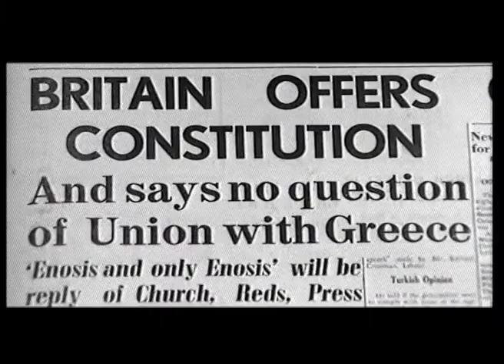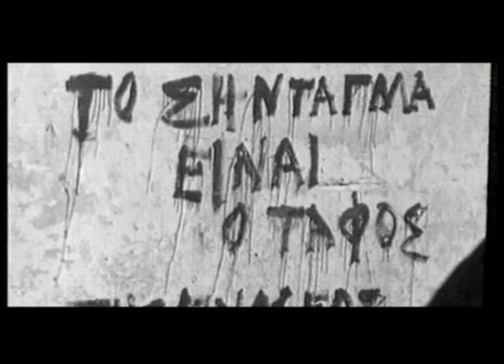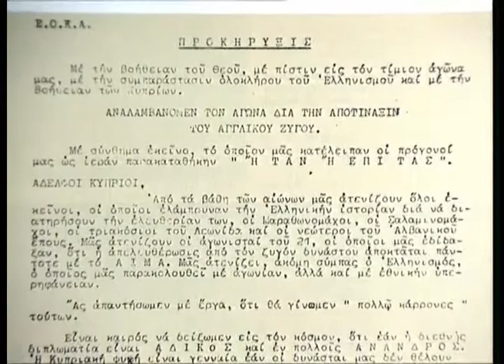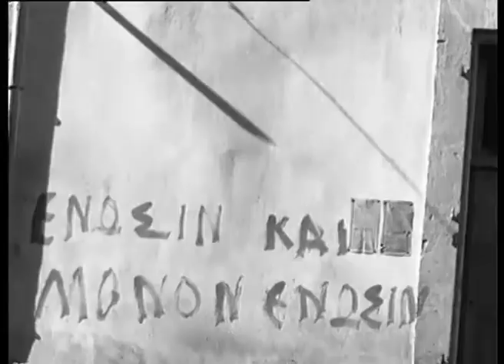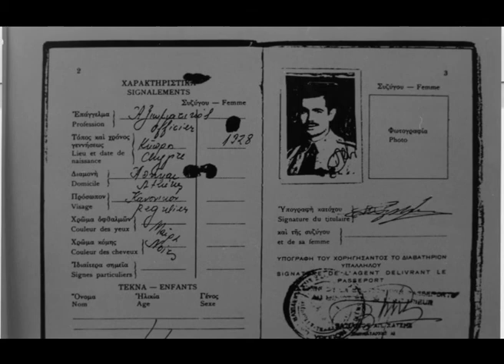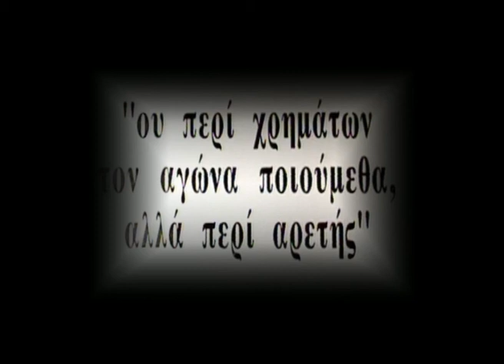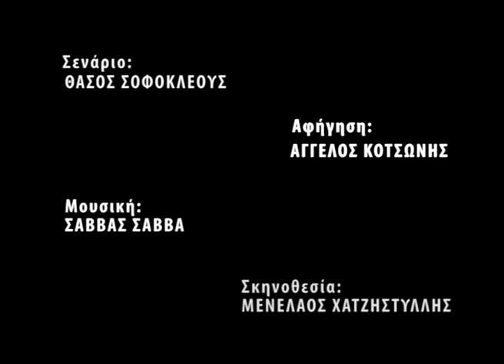Ηρώων Μνήμη "Τα Ολοκαυτώματα"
Αφιέρωμα: H Θυσία των αγωνιστών της μάχης του Αχυρώνα του Λιοπετρίου, του Κυριάκου Μάτση και του Γρηγόρη Αυξεντίου